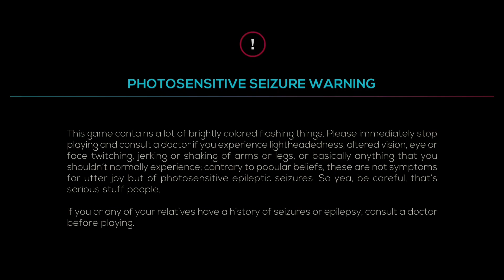Try This Normal S Rank | Just Shapes & Beats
Agent vibes... So cool!
Gonna steal that crystal ehehehehhee

Stay fresh, cephalopods, and stay safe.